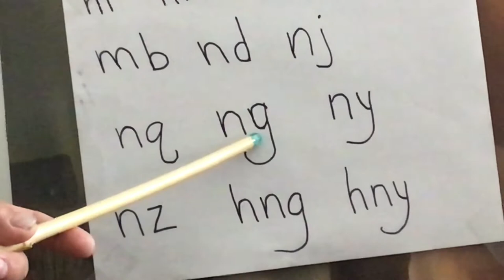Hoqc mienh nzaangc siepv 3